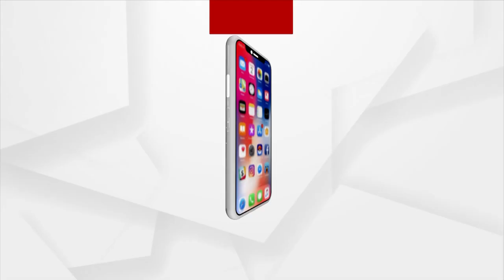'Tata Hatao' Slogans Raised By Odisha BJP Over Power Cut Issue